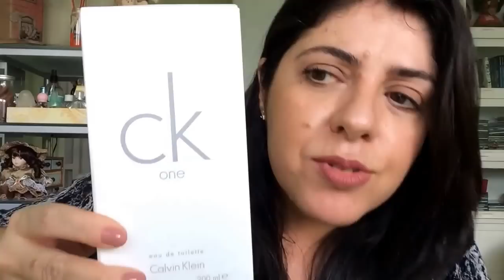Perfumes Favoritos Verão 2016